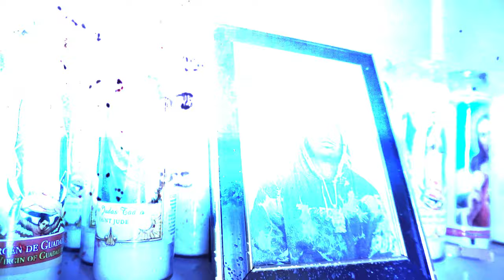Interstate Steve "Long Nights" Feat. Yung Leek & SOSAVAGEJOEY (OFFICIAL VIDEO)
Interstate Steve
Appears Courtesy Of Gorilla Pits & GoingOverDose Entertainment
Yung Leek Appears Courtesy Of GoingOverDose Entertainment
SoSavageJoey Appears Courtesy Of SoSavageRecords
Filmed By: Ant Hill Visuals